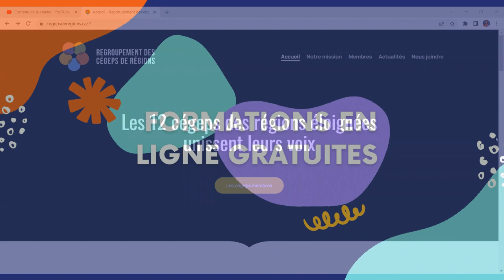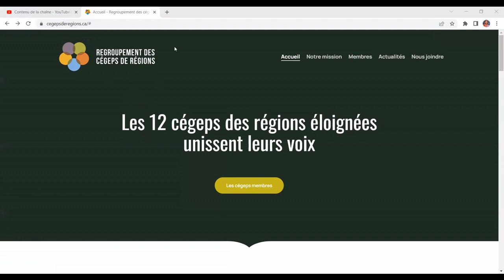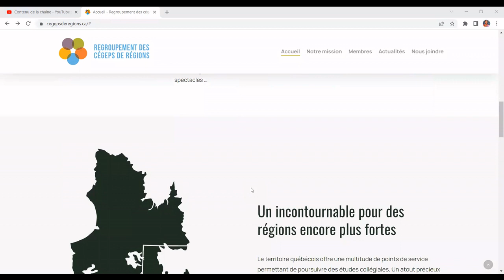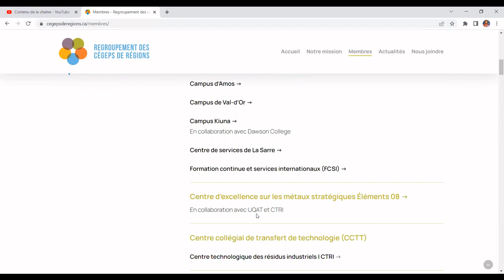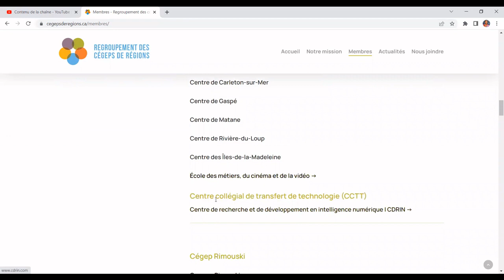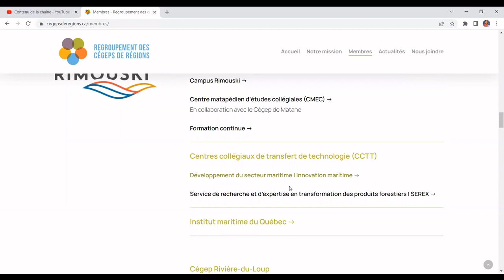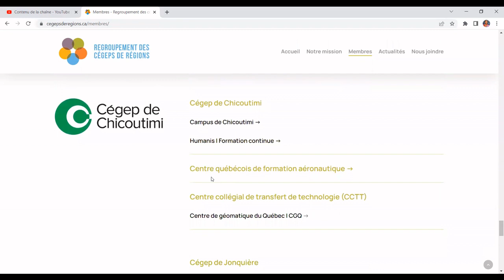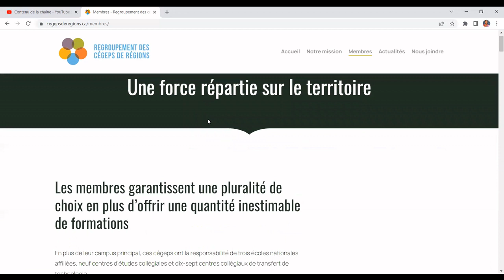Voici 12 CEGEPS EN REGIONS éloignes: Faites Vos Demandes d'Admission Pour Septembre 2023